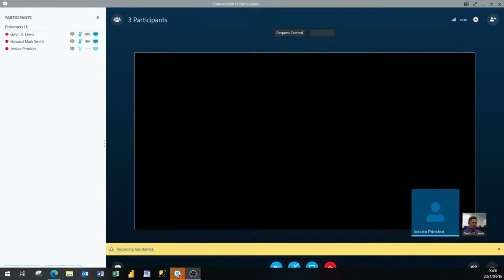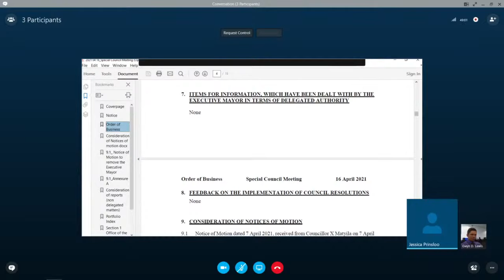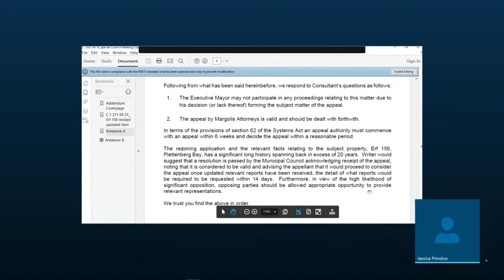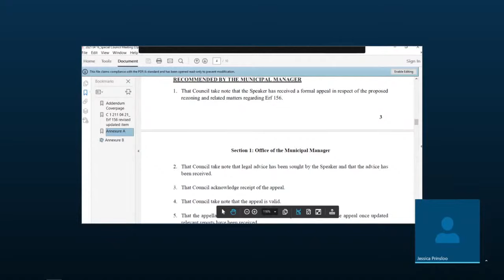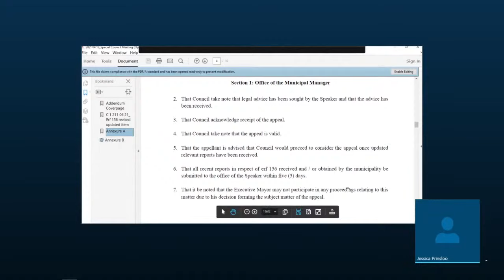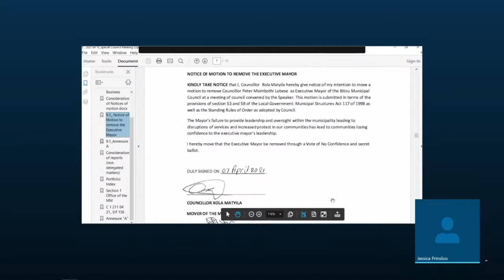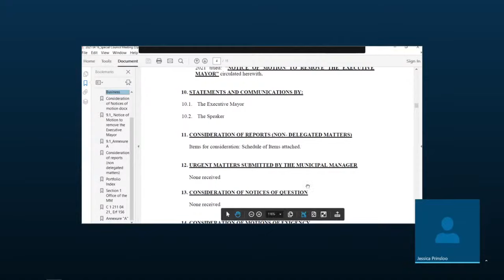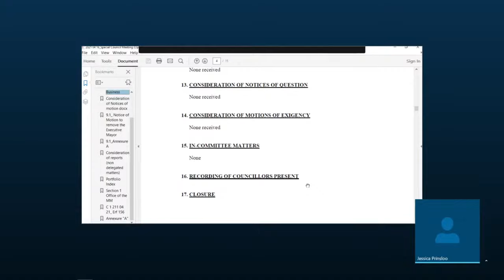Council Meeting 16 April 2021 | Bitou Local Municipality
Notice is hereby given in terms of Section 19 of Local Government: Municipal Systems Act, 2000 (Act 32 of 2000) that a Special Council meeting of the Bitou Municipality is scheduled for Friday, 16 April 2021 at 09h00 in the Bitou Council Chambers. Due to the Covid-19 regulations, the meeting will also be accessible via Skype to Bitou Councillors and Senior Officials.

Please note; No Member of the Public shall be allowed inside the Bitou Council Chambers during the meeting.

Therefore, the meeting will be live streamed on the municipality’s official YouTube channel. To watch the stream follow the link on our

The above mentioned meeting will be live streamed on the municipality’s official YouTube channel. To watch the stream and download a copy of the Agenda follow the link to our

Track Title: Simple Step
Artist: Slenderbeats

Break Track -
Track Title: Lost and Found